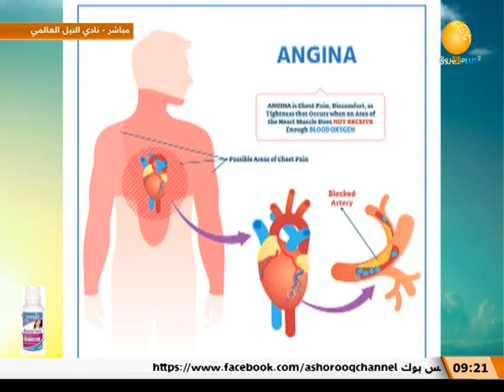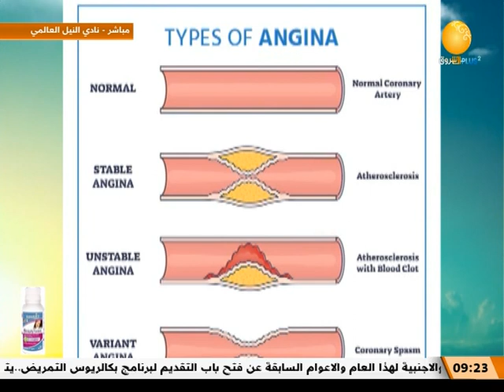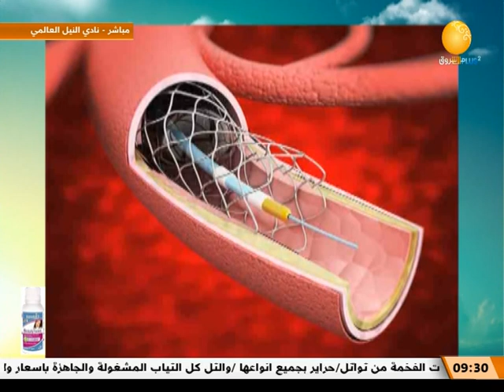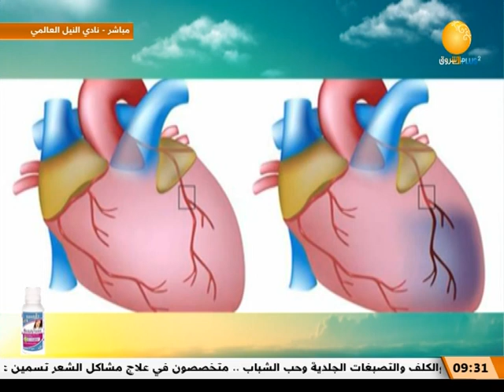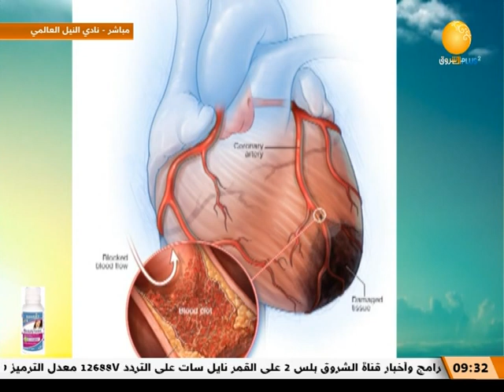أمراض القلب مع د/ حمودة عبد الباقي علي ـ إستشاري الباطنية والقلب ـ صباح الشروق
الشروق_ الفضائية
Ashorooq Tv
ـــــــــــــــــــــــــــــــــــــــــــــــــــــــــــــ